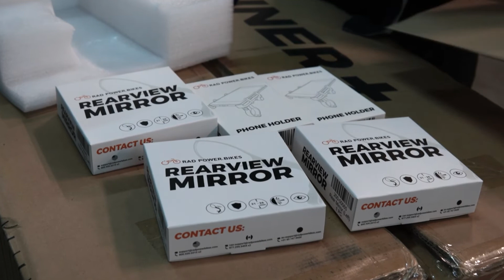Rower RadRunner Plus - jak złożyć oraz przydatne narzędzia...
Dzisiaj skupimy się na składaniu roweru elektrycznego RadRunner Plus oraz pokażemy jakie narzędzia będą pomocne do złożenia.
Koniecznie daj znać jakie narzędzia chciałbyś żebyśmy pokazali w kolejnych materiałach.